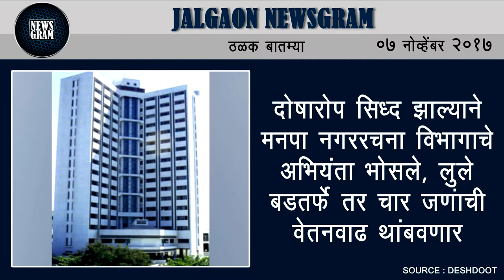jalgaon Newsgram | Jalgaon News | Today's News Headlines | 07 November 2017